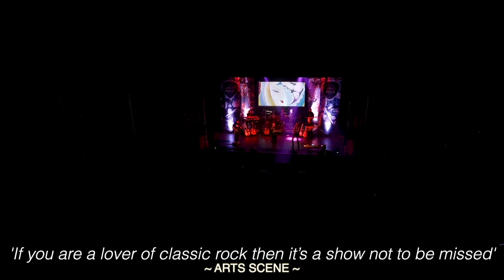The Ultimate Classic Rock Show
Dust off your air guitars for an evening of the very best of classic rock anthems from legends past and present. Let The Ultimate Classic Rock Show take you on a roller coaster of classic rock nostalgia, accurately performing hit after hit with high energy accompanied by lights and projection.

Over two hours of classic rock anthems from artists including Eric Clapton, Led Zeppelin, Queen, Pink Floyd, ELO, Deep Purple, Free, AC/DC, The Eagles, Jimi Hendrix and more.